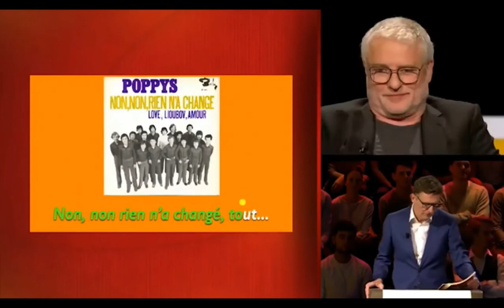De slimste mens met Marc Marie Huijbregts en Jonas Geirnaerts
bekijk hier super goeie momenten van de aflevering van de slimste mens ter wereld waar marc marie huijbregts en jonas geirnaerts te gast waren!